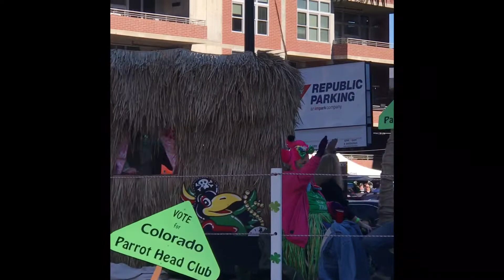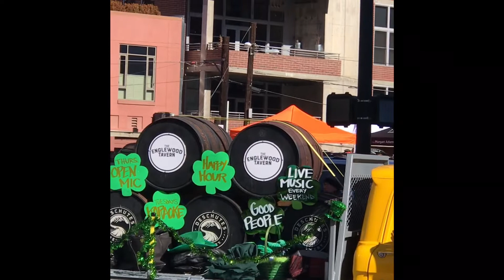2019 Denver St.Patrick’s Day Parade